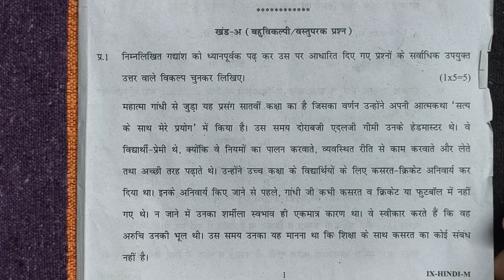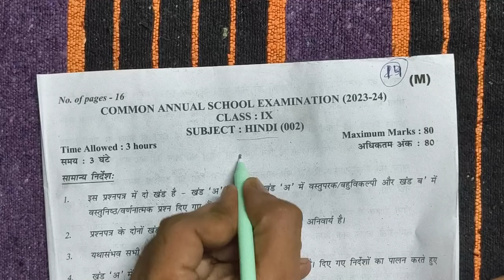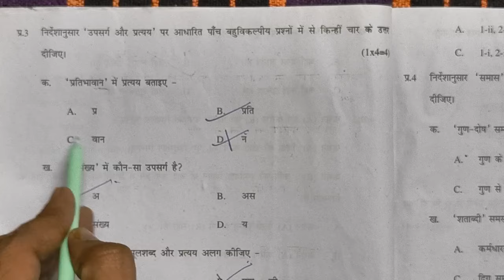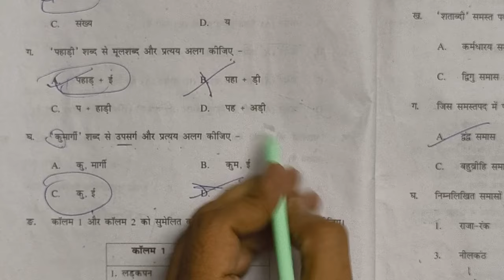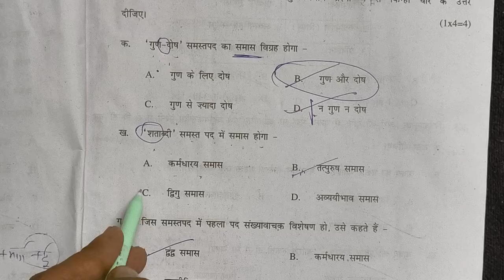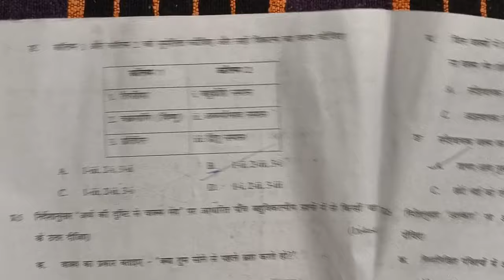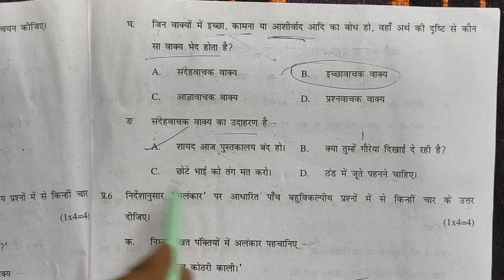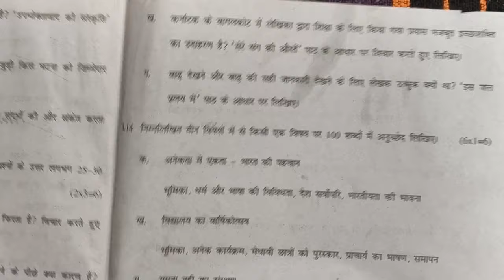class 9 hindi mid term exam 2024 25 solution/ 8/10/24/ hindi important questions class 9 / doe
class 9th hindi mid term paper solution 2024 / hindi important questions of class9 / cbse / doe
Hindi important questions class 9th 2024-25
Class 9th hindi sample paper solution 2024
Hindi Mid term question paper class9 2024
Class 9th practice paper solution 2024-25
Class 9 hindi important questions for Mid term exam 2024-25

08 October 2024 ka paper class 9 hindi

telegram ko join kr lo for pdf and information

class 9 exam 2024 important question of hindi / hindi paper 2024/ Most important questions /cbse